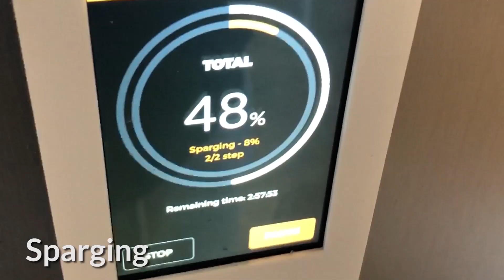The Beer Healer - Summer Shack Ale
Now that Summer is here, let's see how to brew your own refreshing Summer Shack Ale with the Brewie+!

The Brewie Ambassador program aims to inform Brewie owners about the many features and possibilities of the machine, and to help all enthusiastic home brewers understand better the different phases of brewing a craft beer.

For more videos from the Beer Healer, follow Chris on his other social media channels: